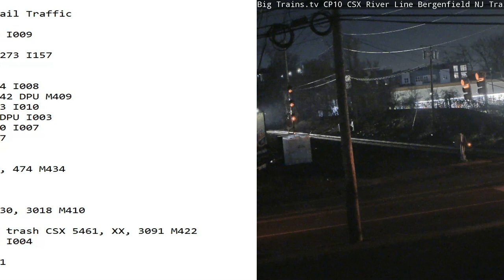March 21 2023 BigTrains.TV CP 10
24 Hrs trains
00:52 nb stack trailers CSX 922, 5266 I009
01:26 nb stack CSX 4533, 4572 I159
02:46 nb stack, auto rack CSX 5380, 5273 I157
04:33 sb mix tank CSX 5432, 8851 B713
04:37 nb stack and trailers CSX I001
05:14 sb stack trailers CSX 7030, 7244 I008
06:01 sb mix, blue/green trash CSX 3342 DPU M409
07:11 sb stack trailers CSX 3366, 5303 I010
07:18 nb stack trailers CSX 829, 148 DPU I003
07:31 nb stack trailers CSX 3267, 3080 I007
08:31 nb auto rack CSX 9032, 5362 M567
10:12 sb stack CSX 9051, 45 I168
11:38 sb stack CSX 438, 5372 I158
12:17 nb mix, epic/blue trash CSX 952, 474 M434
14:03 sb auto rack CSX 3442, 66 M218
14:26 sb mix CSX 325, 357 M403
16:47 sb mix CSX 477, 843 M433
18:51 nb mix, blue/green trash CSX 3430, 3018 M410
19:05 nb mix CSX 371, 68 M404
19:25 nb mix, nysw Cardella cut, NYSW trash CSX 5461, XX, 3091 M422
20:17 sb stack CSX 3080, 148, DPU 829 I004
20:25 nb stack CSX 249, 3355 I169
21:11 sb mix, green trash CSX DPU M421
23:07 sb stack CSX 249, 3355 I162